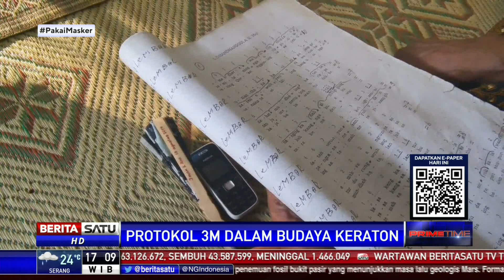Lembaga Dewan Adat Keraton Solo Berlakukan Prokes Ketat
Kegiatan seni dan budaya di Keraton Solo, Jateng, di masa pandemi tetap eksis hadir di tengah masyarakat. Namun Lembaga Dewan Adat Keraton Solo harus memberlakukan protokol kesehatan secara ketat.